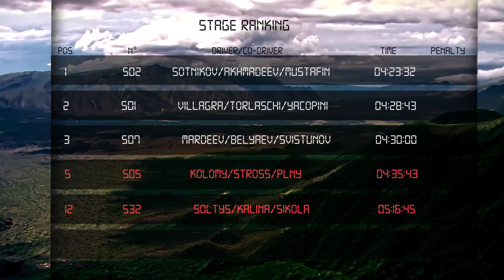TATRA BUGGYRA RACING on DAKAR 2018 - Stage 8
Kolomý i bez spojky zajel pátý nejrychlejší čas!
Martin Kolomý se musel během osmé etapy opět potýkat s technickými problémy.
Dokázal si s tím ovšem poradit výborně a do cíle dorazil na páté pozici. Do top 10 už
mu nyní chybí „pouhé“ dvě hodiny. Martin Šoltys dojel na dvanáctém místě a
v celkovém hodnocení poskočil o příčku výše.